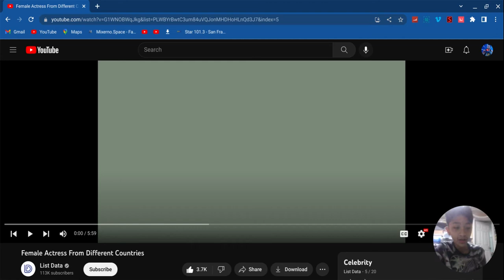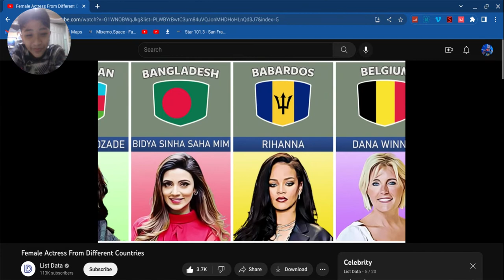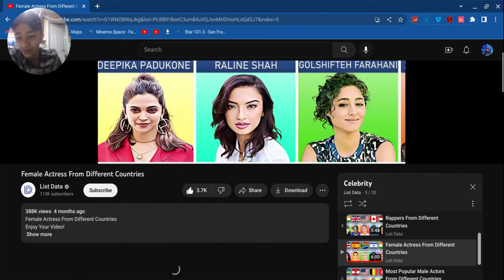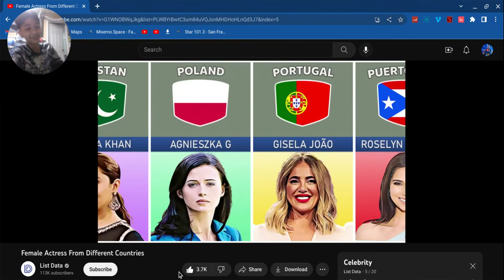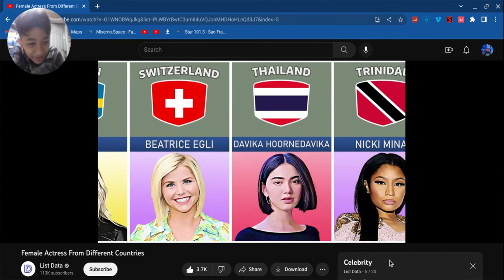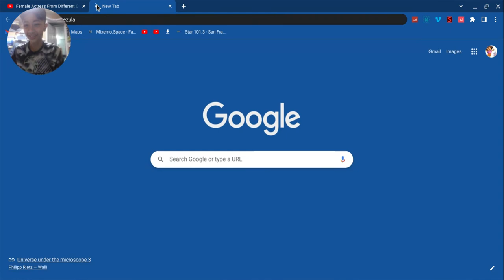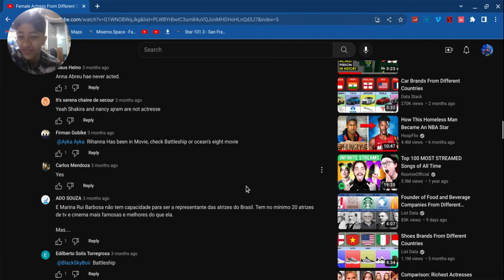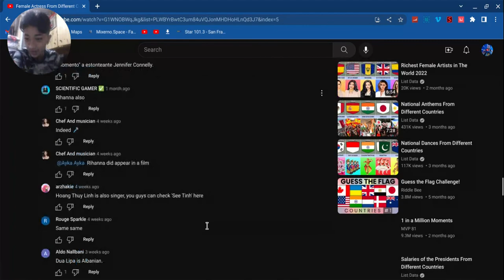Singers have been placed as Actresses?! Most Popular Actresses from diff. countries.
vid by @list_data